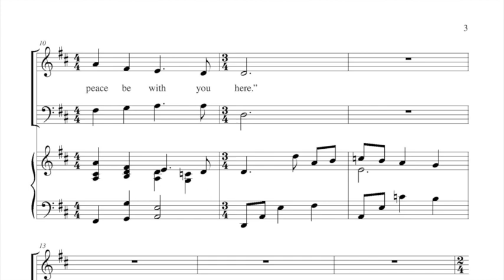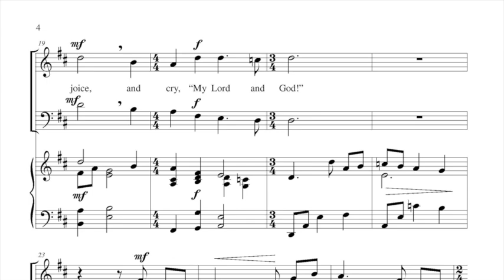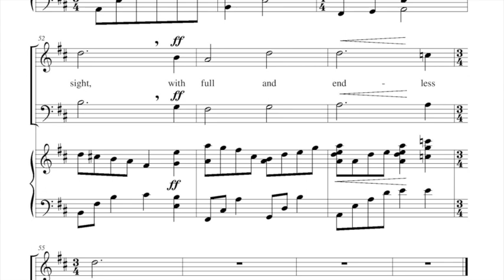We Walk by Faith - Anne Krentz Organ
Brand: Augsburg Choral Library
Season/Occasion: Easter
Voicing: 2-part mixed; Piano
Pages: 8
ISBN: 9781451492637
Dimensions: 7 x 10.25
Difficulty: Easy
Item No: ED027253
Release Date: Wednesday, October 15, 2014